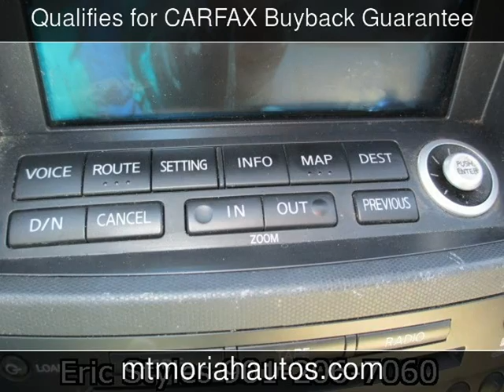2004 Nissan 350Z Touring Used Cars - Memphis,Tennessee - 2014-02-28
See more details about this used car This 2004 Nissan 350Z Touring with 105,100 miles is for sale at Mt Moriah Auto Sales.